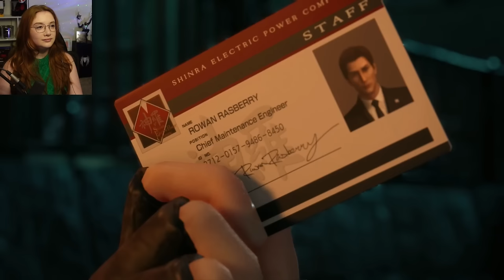I'm sensing some *tension* | First time playing FF7 Remake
I LOVED this episode. I'm falling more and more in love with this game as time goes on. Jessie, Wedge, Biggs, even Roche was pretty cool.